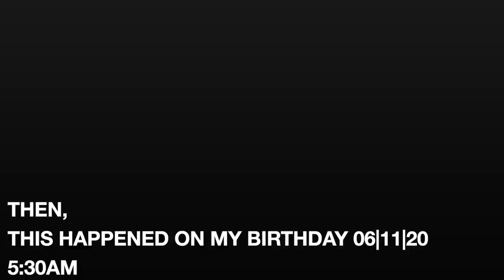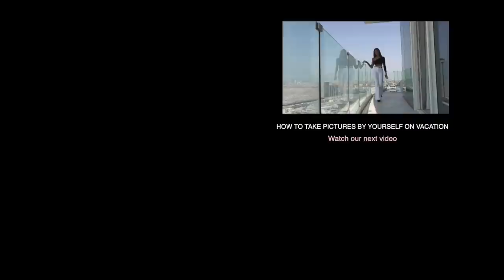MY SURPRISE BIRTHDAY PROPOSAL IN DUBAI 06|11|20 | KELECHI MGBEMENA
Hey loves,
I got engaged on my birthday the 6th of November, 2020💃🏻💃🏻,  It was the best Birthday surprise I could have asked for, I am super excited to be sharing this experience with you and also to be taking you along on my next and new journey, I hope we all grow together in love, I hope you enjoy this vlog,. xoxo

This has just motivated me to DO MORE and I can't wait to create more content for all of you. Exciting times ahead! ♡

xoxo

FILMING EQUIPMENT GUIDE FOR BEGINNER BEAUTY BLOGGERS

How To Film With The Canon Kit Lens (18-55mm): Best Settings and Blur Background for video

LENS:
○ Youngnuo 50mm 1.8
○ Sigma 30mm 1.4 Art

LIGHTING
○ Neewer Ring Light
○ Yongnuo Led
○ Softboxes (recommended) Neewer or Fovitec
○ Yongnuo Led Backlight

BATTERY
○ AC camera adapter
○ Extra batteries

BACKGROUND
○ Chrismas curtain Fairy lights (Warm/Yellow)

○ Memory card

xoxo.